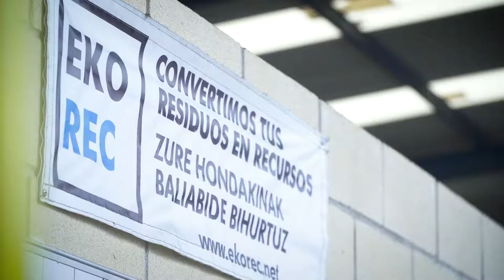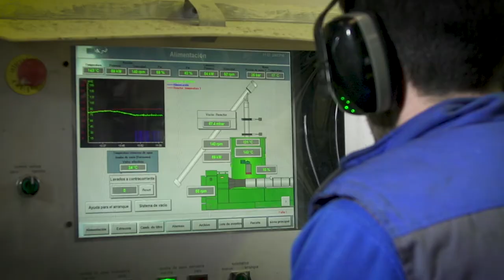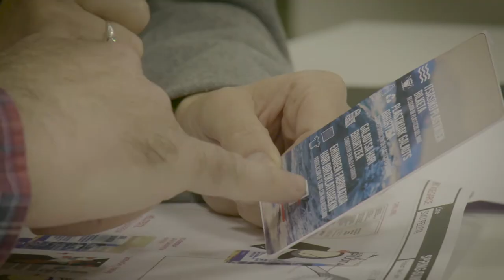Proyecto Urak Dakarrena , creado por AZTI EKO-REC y ASTORE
El vídeo explica el proyecto Urak Dakarrena, que representa la recogida de PET marino, que es la base residual de partida del proyecto, recogido por AZTI. Este material se ve como es revalorizado a través de las distintas fases hasta convertirlo en fibra de poliéster de alta calidad hecho por EKO-REC, que será sintetizada en tejidos que finalmente serán utilizados para la confección de prendas deportivas de alta calidad y respetuosas con el medio ambiente, confeccionadas por ASTORE.